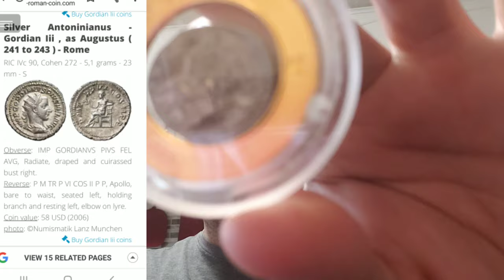Cool stuff for Saturday night!